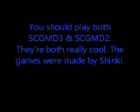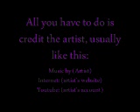Saturday Night At The Apollo - This Way